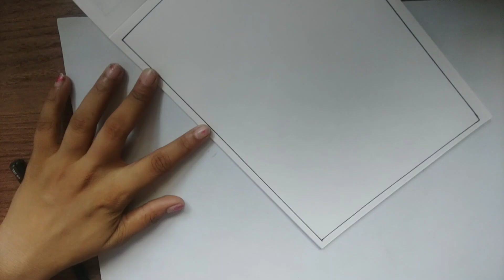Zen Doodle Art l Zentangle Art l Tangle Drawing l Zendoodles 1l Reena's Art Creation l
Zen Doodle Art l Zentangle Art l Tangle Drawing l Zen doodles l Reena's Art Creationl

Hello everyone,
How to draw zen doodle for beginners?
In this video, I publish very beautiful zentangle doodle for beginners, it's simple and easy to draw.

Material used :
Drawing Book
Brustro Finalizer 0.8 mm
Black Gel Pen 0.6 mm

I hope you will enjoy this video and like it.